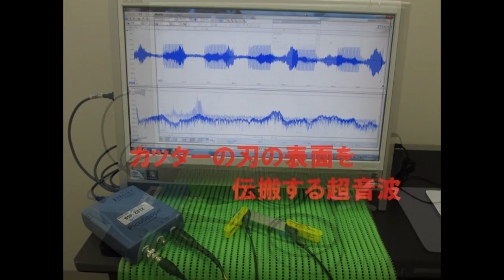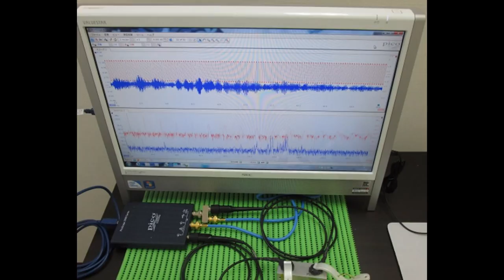スライドショー・超音波テスター Slideshow・Ultrasonic tester